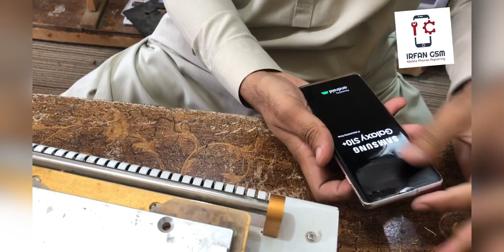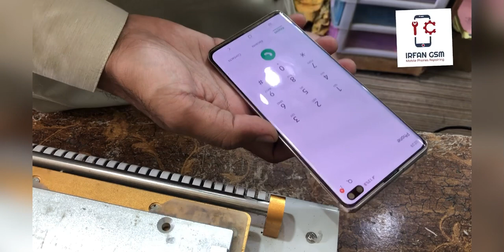Galaxy S10plus Glass Repair | Glass remove | Replacement 100% Safe